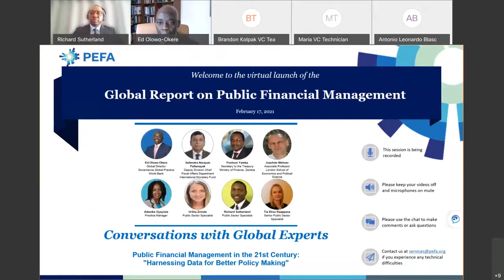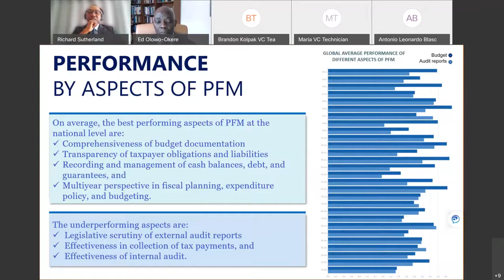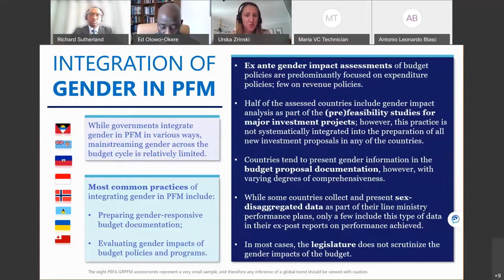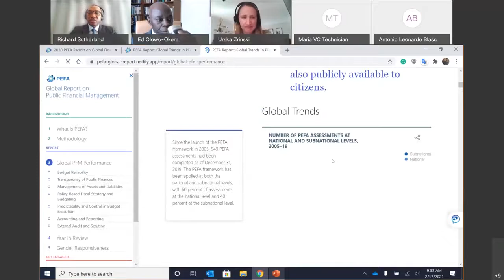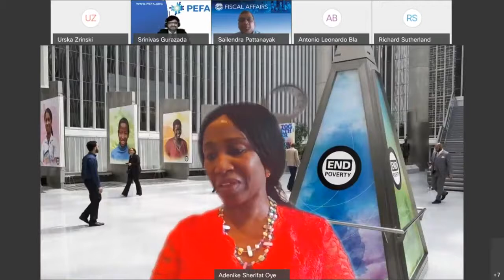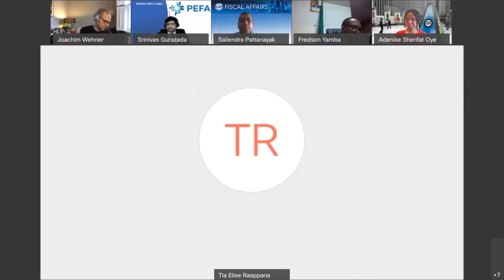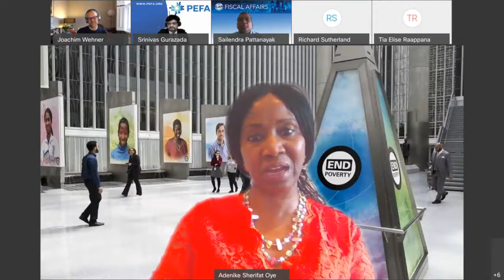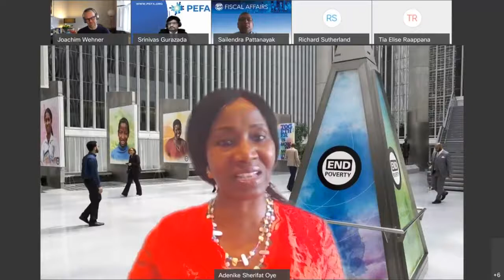Virtual Launch of the First Global Report on Public Financial Management 17 of February 2021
This is the first launch from series of events, that introduces the Global Report as an evidence-based tool for tracking and monitoring trends in PFM performance. The report is developed by PEFA Secretariat and it convenes practitioners, policymakers, researchers, and development partners for a discussion on the role of PFM in the 21st Century post-COVID, highlighting how PFM data can be harnessed for better policy making. The first launch was conducted in English language and was attended by more than 300 participants.